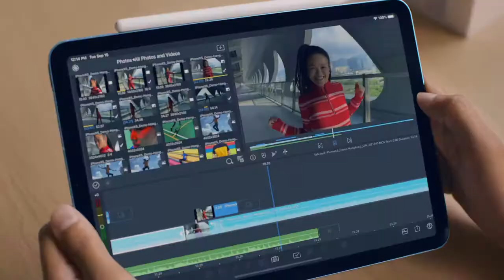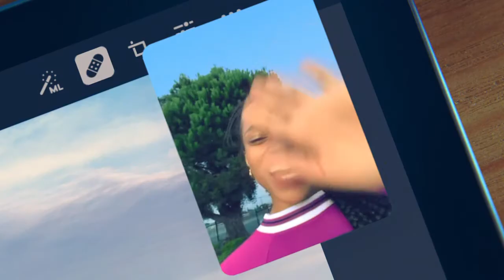Introducing new iPad air -- Apples